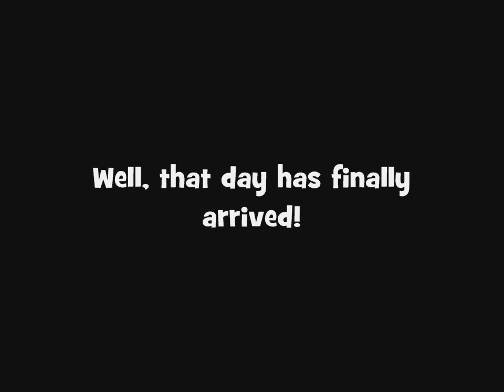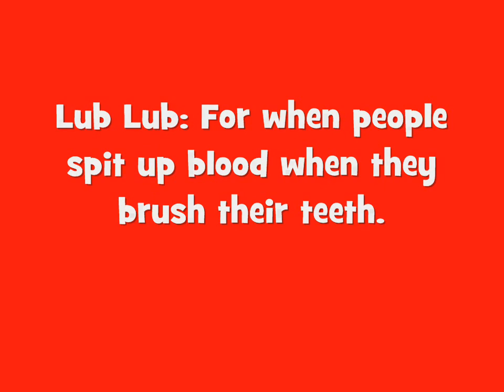Ghastly Game Glitches Extra # 4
As promised back in the fourth episode of this series, here's the glitch from Prince of Persia on the Genesis/Mega Drive that can apparently only happen on the actual console. Anyone able to explain why?